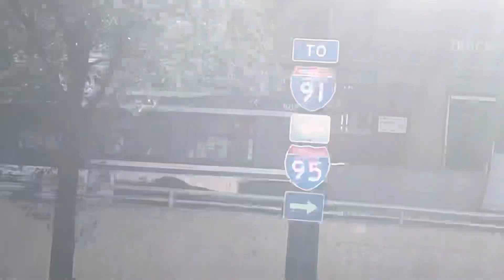Soon to be Retired new flyer D35LF 803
New haven division